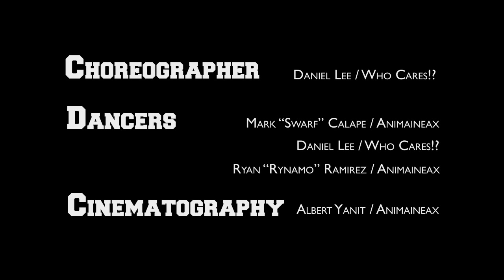Evil Woman by Mike Posner - Daniel Lee ft. Animaineax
Daniel Lee with Animaineax - Evil Woman

Location:                London City
Choreographer:     Daniel Lee (Who Cares!?)
Dancers:                Mark "Swarf" Calape (Animaineax)
                              Daniel "Lee" Spurr (Who Cares!?)
                              Ryan "Rynamo" Ramirez (Animaineax)
Cinematography:   Albert Yanit (Animaineax)
Artist:                     Mike Posner - Evil Woman

Special THX to Animaineax for beeing such amazing and inspiering people! My trip to London was like a life experience because of you guys, truly found new brothers out there! THANK YOU soooo much! I got Love and a lot of Respect for you guys! See you defn soon...